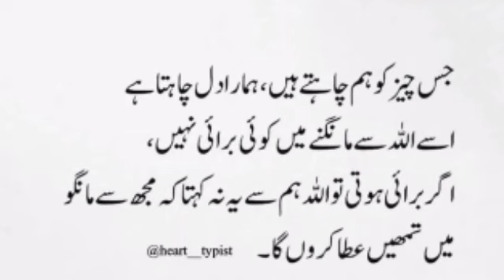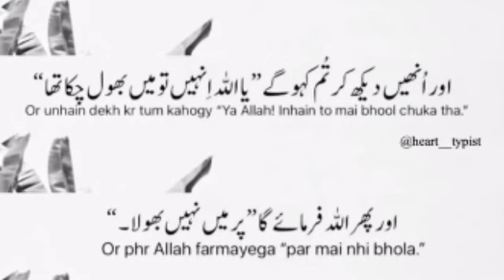jab tmam rasty band nazar aye aur sab namumkin lagy tab yad rkhna ??